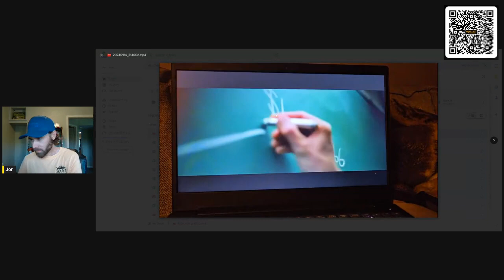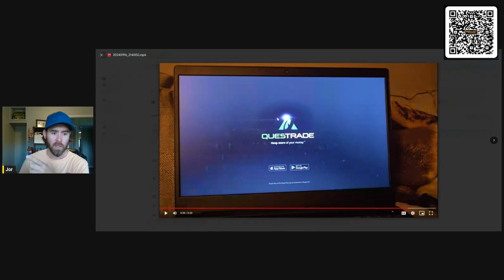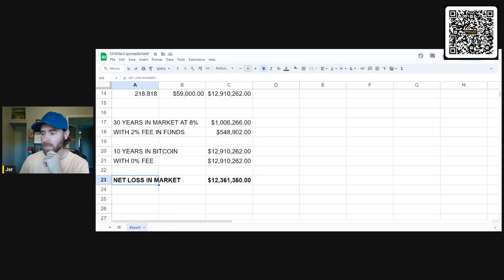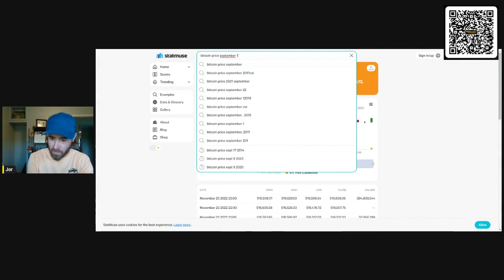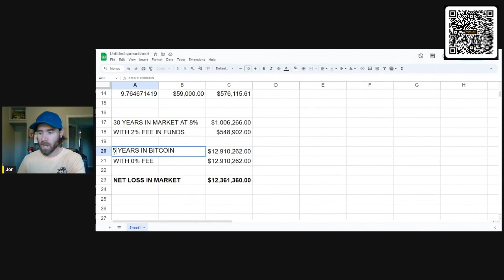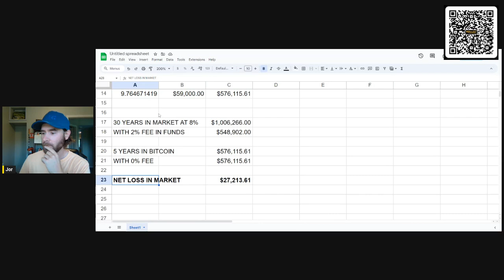using bitcoin to fund your retirement